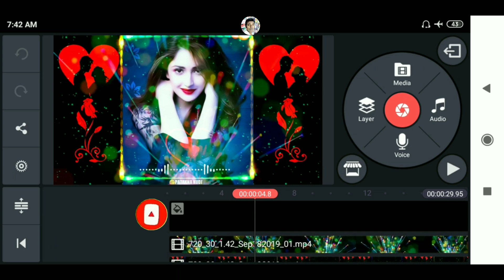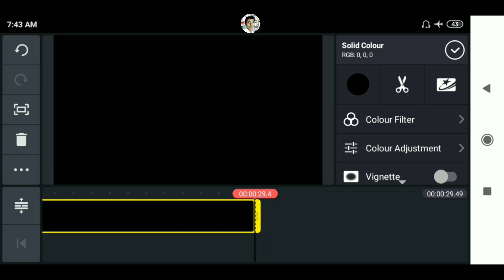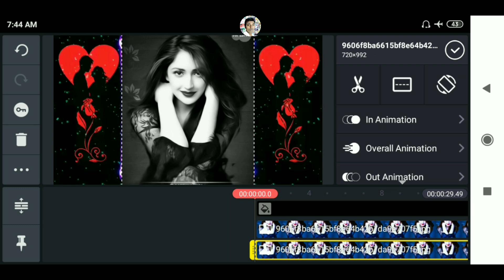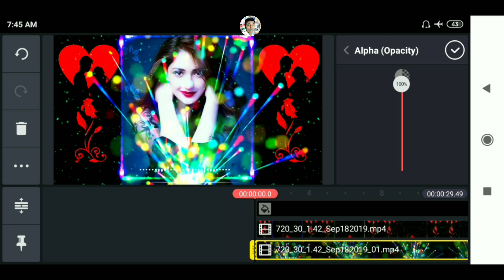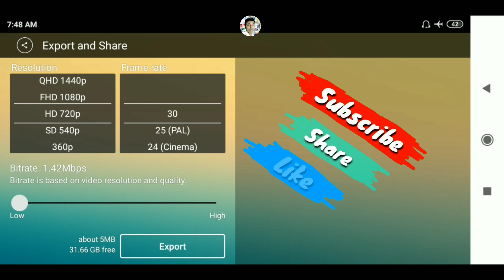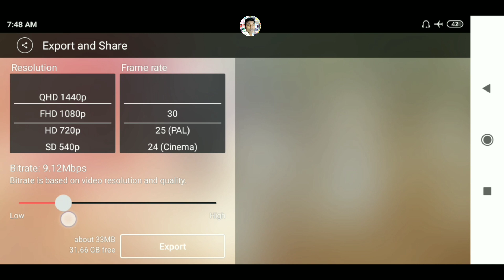Whatsapp Status Video kaise banaye | Kinemaster Tutorial Step by Step (Part-70)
Hii dosto.

Open by chrome browser

                      Thanks

                   All the 👍💯